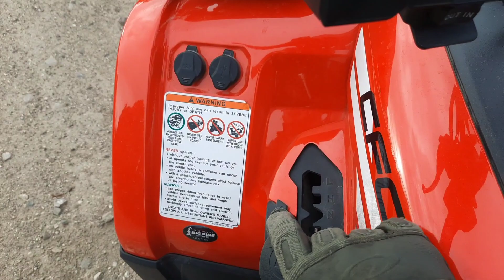2022 CForce 500 high moutain desert cruise. Best ATV for the $.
A cruise on the CForce 500 through high mountain desert. Working out issues with low gear and discussing some of its strong points.

0:00 Intro
0:50 Riding
2:58 Shifter Problem I'm Experiencing
5:05 Testing Low Gear
7:07 Low Gear Top Speed
8:05 Riding
15:00 Engine Braking
16:49 Compitition to the 500